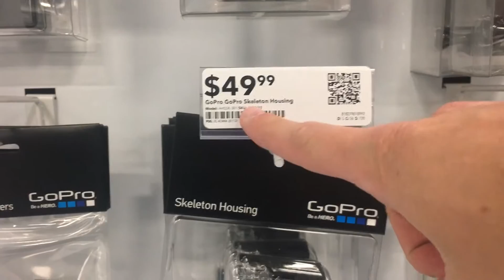The Real Summer // Daily Vlog 32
SEND ME A LETTER:
Bailey Stanfield

Beme: @baifield
Periscope: @itsbai
Influenced by Casey Neistat and Justin Escolona
Filmed with iPhone 6s, GoPro Hero4, and Canon 70D